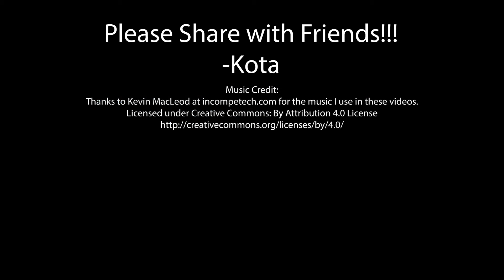Golden Retriever Has Hilarious Reactions To Her Own Videos!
A Golden Retriever has funny reactions while watching some of her own YouTube videos.